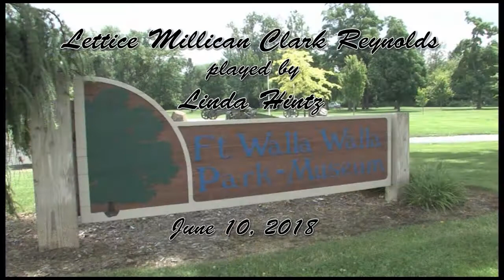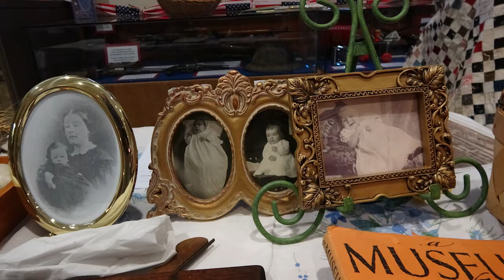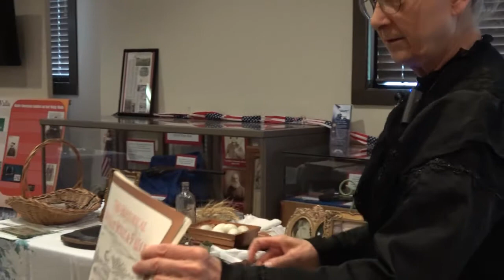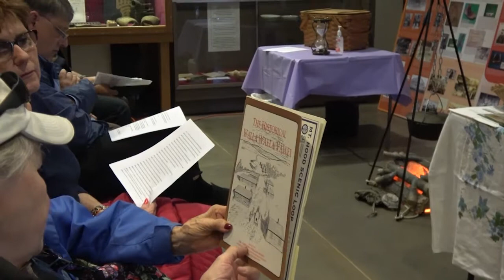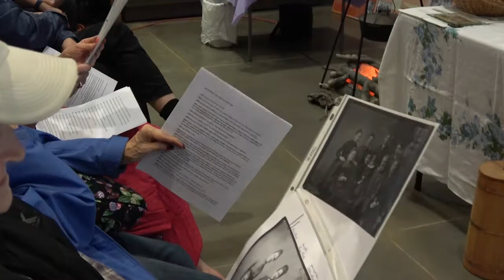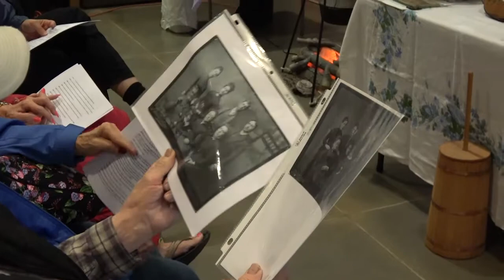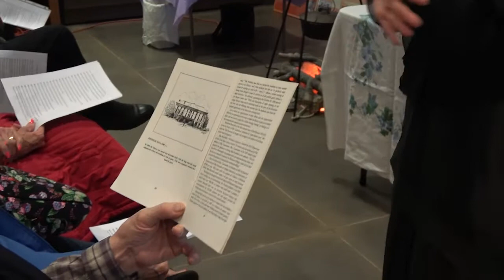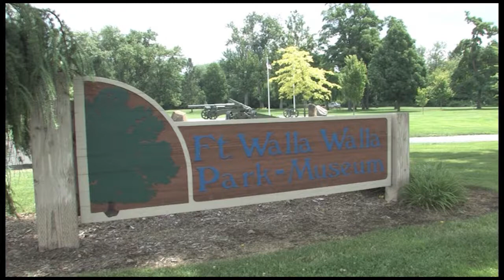Lettice Millican Clark Reynolds played by Linda Hintz at Fort Walla Wall June 10, 2018